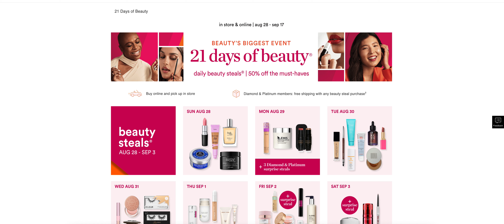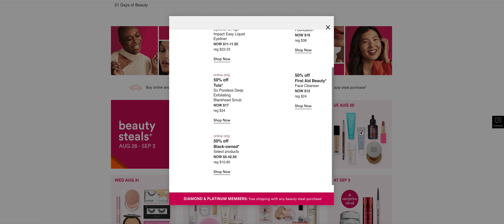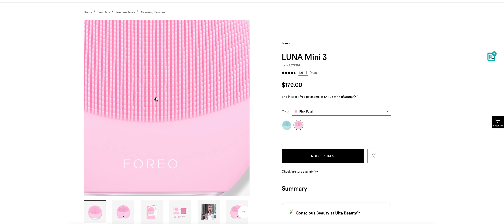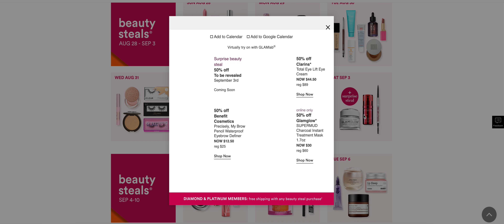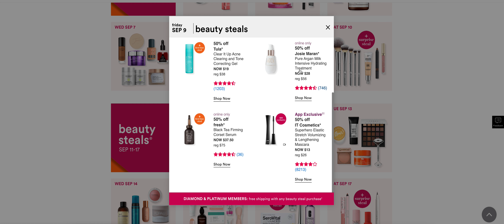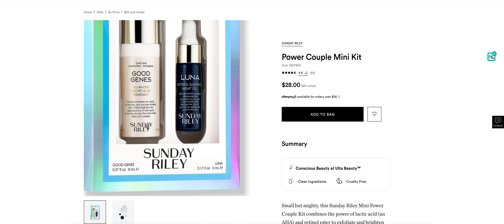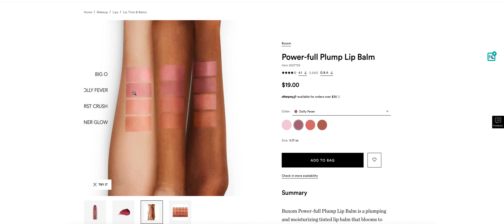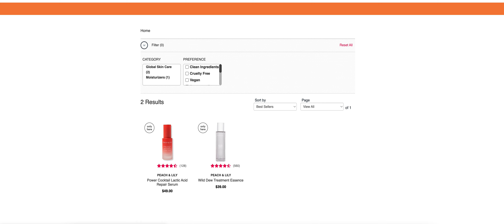My Top Ulta 21 Days of Beauty Recommendations (AND what I am planning on snagging!)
Hey friends! Do you already have stuff on your list? What are you planning on picking up?

Links to products mentioned (my recommendations & what I plan on snagging):
Uoma Trippin Smooth Powder
FOREO Luna Mini 3
Perricone MD VCE CCC+ Ferulic Brightening Complex 20%
Perricone MD High Potency Hyaluronic Intensive Hydrating Serum
Patchology FlashPatch Restoring Night Eye Gels (these specifically I have used and LOVE!)
Kate Somerville ExfoliKate Cleanser Daily Foaming Wash
Sunday Riley Power Couple Mini Kit
Boscia Purifying Cleansing Gel
Tarte Amazonian Clay 12 Hour Blush
KOPARI Ultra Restore Body Butter with Hyaluronic Acid
BUXOM Power-full Plump Lip Balm
Peach & Lily Power Cocktail Lactic Acid Repair Serum

Save 10% at Homeworx.Shop with code MELANIEP in your cart

The link above contains a discount to save $79.49 off the device

If you'd like to save 20% on anything from Farmacy Beauty you can use this link to save 20%

Save 15% at City Beauty with code MRKONGSMOM at check out

If you've made it all the way down here, thanks for taking the time to read though all my stuff :). In case you are curious, the vast majority of what I show on my channel is purchased by me. Occasionally, I will agree to partner with certain companies who will provide me with their product for consideration. I will ALWAYS mention in the video if a product is provided to me for review. I also make sure that the company I am working with knows that I only share my honest review of their products. If I love it, I will share that. If I hate it, I will share that as well. I will also always tell you why I love or hate a product. Also, I utilize Magiclinks and Narrativ to link my products for you guys. I always appreciate you using my links to shop!